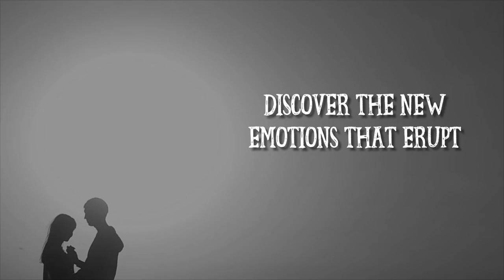AFFECTED ADMIRATION by SAKHI SINGH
About the Book -:
Affected Admiration is a world portraying the simple love of a young couple of today’s times. Bereft of any pretension, this book is about bold and dignified love journey, showing ups and downs of a relationship and discovering the new emotions that erupt in one’s mind after entering into a blissful love cocoon. This is her first attempt toward earnest writing.

About the Author -:
I want to make this world a better place to live,’ says Sakhi Singh, the young sixteen-year-old author of this book. Currently, in grade XI, she is pursuing her studies at one of the top schools of India, located in Delhi. Affected Admiration is her first serious attempt at creative writing. She is already well underway with her second novel. She thinks about people, human relations, and emotions and tries understanding more every day about the complex yet at the same time a very simple human life. She puts her observations and experiences in her writings.